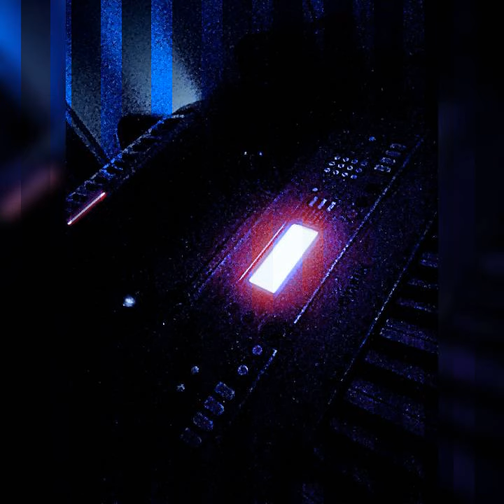DOUG THOMSON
all here from a while back...

Tartan Blu Music - BMI